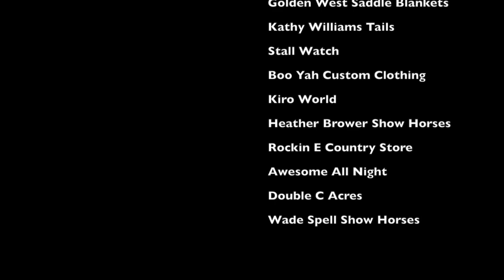Premier Paint Sires 2015 - Utah (Interview with Cooper Evans & Kyle Nauman)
The InStride Inside Edition brought to you by EQUINE SPORTS MEDICINE... Premier Paint Sires speaks with Cooper Evans and Kyle Nauman who will be showing Prettylicious and Oh So Licious (both sired by Lopealicious) in the All Age Limited Horse Open Rider Hunter Under Saddle in the first leg of the 2015 series in South Jordan, Utah.

EQUINE SPORTS MEDICINE is a proud sponsor of the Premier Paint Sires. For over 25 years Equine Sports Medicine has been dedicated to the treatment and diagnosis of equine lameness. For more on Equine Sports Medicine and their outstanding team of world class veterinarians please